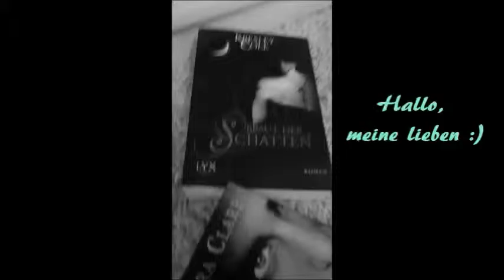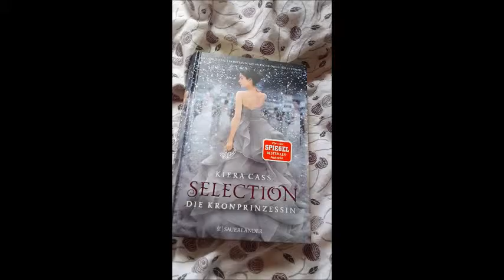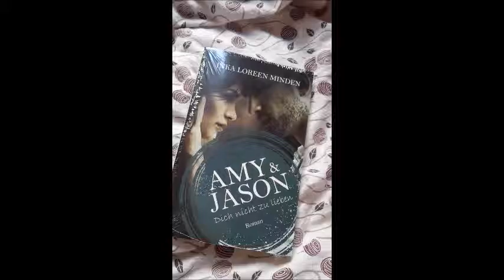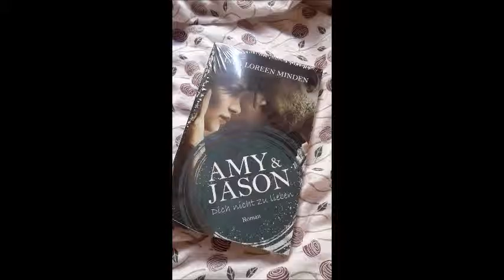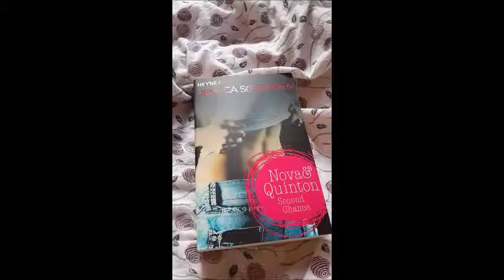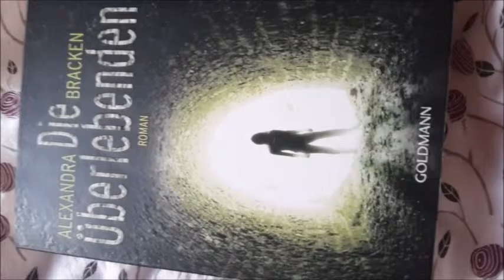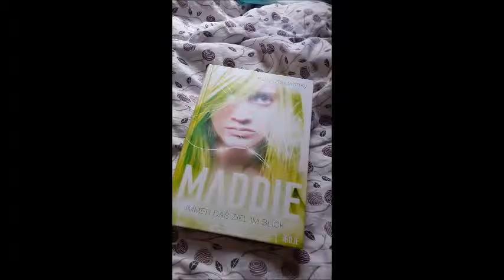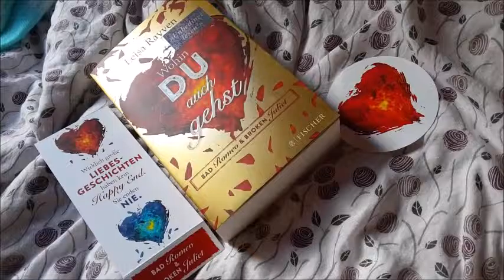Neuzugänge im Juli 2015 // Teil 2